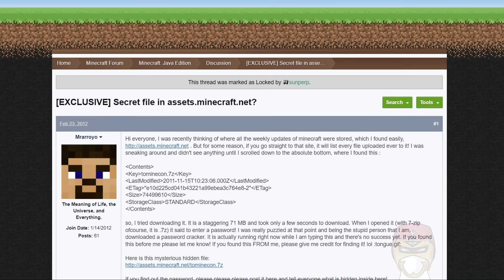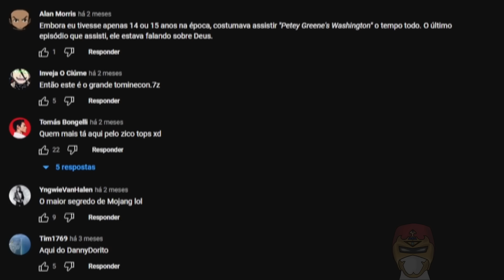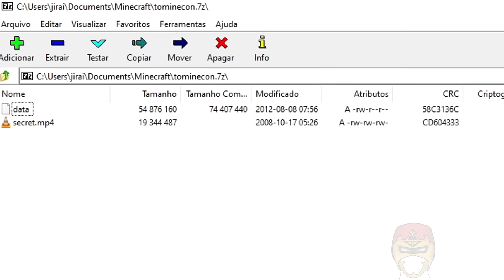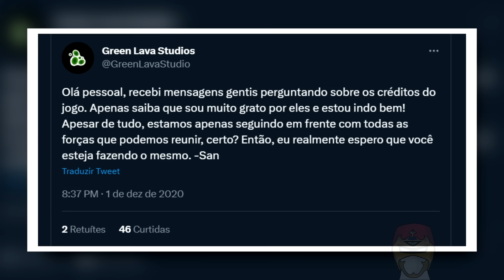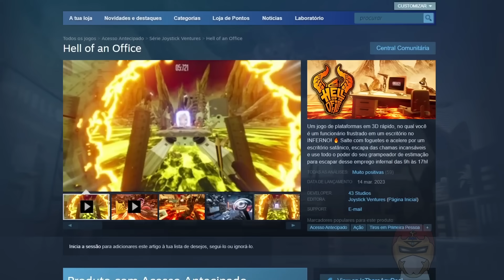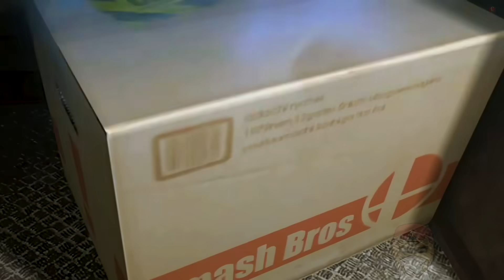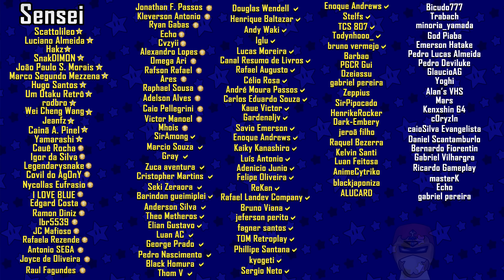MISTÉRIOS Que Continuam Sem SOLUÇÃO Mesmo Depois de ANOS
00:00 – Intro
00:23 – Minecraft
03:22 – Mr. Massagy
06:00 – AD
07:29 – Super Smash Bros Brawl
10:32 – The Sims
12:38 – Parceiros

these materials.